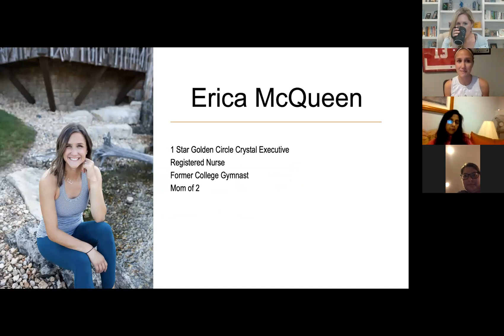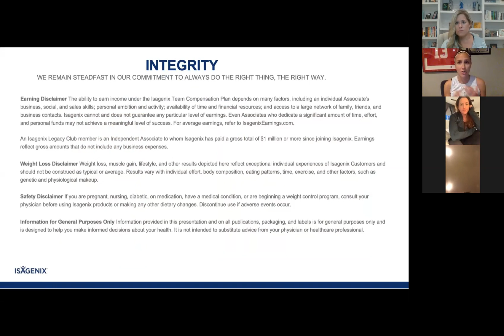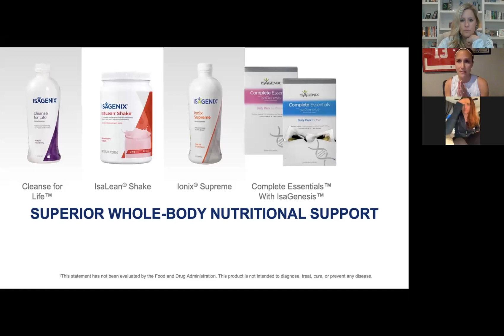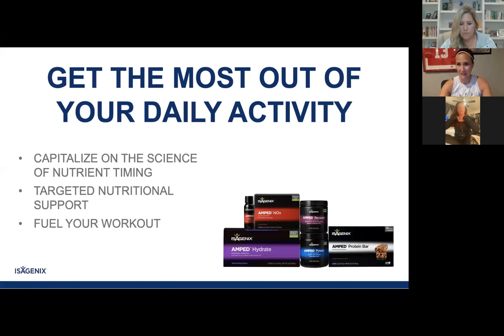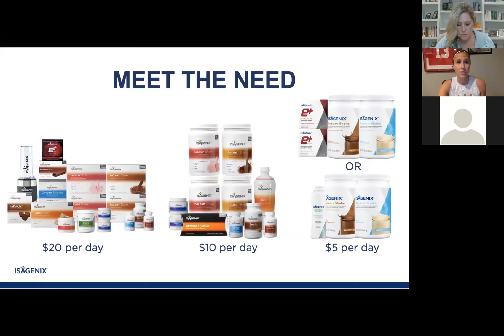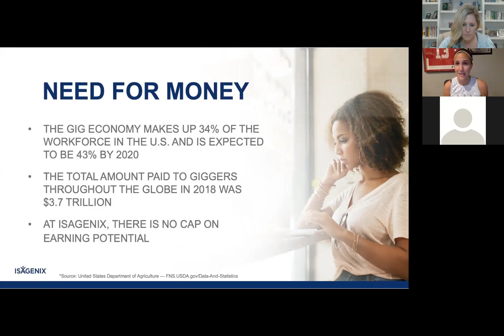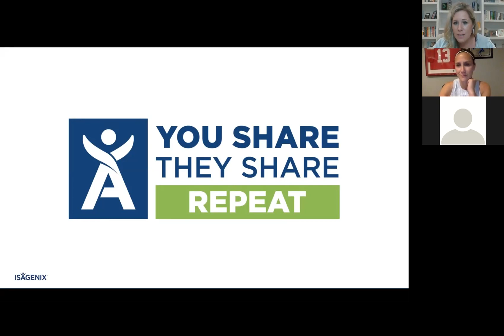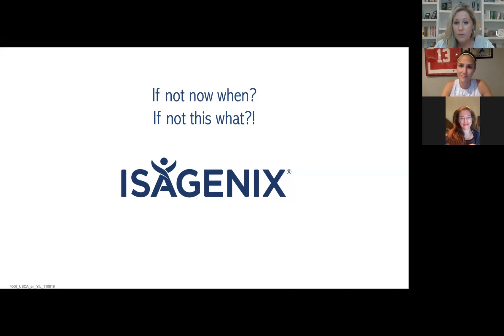Wealth and Wellness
Cardiac Nurse Erica McQueen and Former Clinical Nutritionist Lauren Simms share cutting edge, science backed nutrition, alongside a beautiful work from home opportunity.